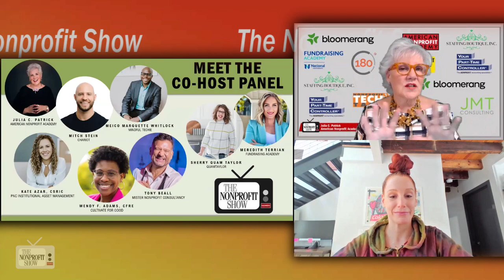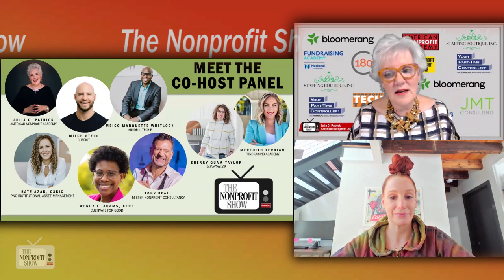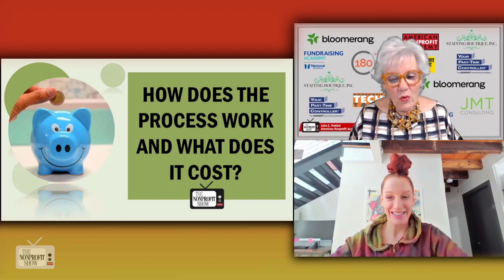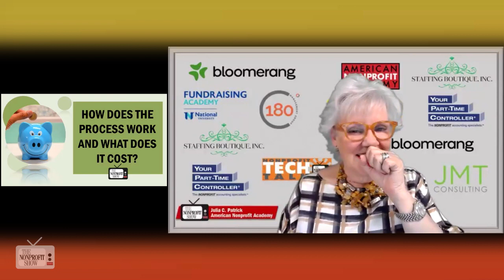Headhunting In Today's Nonprofit Sector (aka Recruiting Executives)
Insights into the complexities of labor and executive recruitment (aka headhunting or poaching) within the nonprofit sector. Led by Katie Warnock, CEO and founder of Staffing Boutique. Host Julia Patrick sets the stage by reflecting on the tumultuous changes the nonprofit workforce is witnessing, describing it as "incredibly diverse" and almost "schizophrenic." Katie echoes this sentiment, emphasizing the drastic transformation from the past to the present, wondering if the nonprofit labor force will ever return to its previous state.

Katie highlights a significant shift in work ethic, noting that prioritizing mental health, family, and home has become a cross-generational trend, challenging traditional notions of commitment and consistency in the corporate world. As she puts it, "People do not care, and it doesn't matter what age you're at." This observation leads to a discussion about the challenges faced by both employers and staffing firms like Staffing Boutique in navigating this landscape.

The conversation transitions to the topic of headhunting, a crucial aspect of executive recruitment, particularly in the nonprofit sector. Katie provides a look  into the process, emphasizing the importance of industry-specific expertise and confidentiality, especially when replacing key leadership positions. She sheds light on the fee structure of headhunting services, outlining the typical payment model based on a percentage of the hired candidate's first-year salary.

Julia raises questions about the relevance of regional and sector-specific experience in executive recruitment, to which Katie offers nuanced perspectives. She emphasizes the significance of balancing familiarity with fresh perspectives and the challenges posed by board involvement in the recruitment process.

The discussion concludes with reflections on the current job market dynamics, with Katie acknowledging the mixed messages of a candidates' market alongside job seekers' struggles. She encourages individuals to reassess their approach if facing prolonged job searches, highlighting the importance of refining resumes and interview skills..